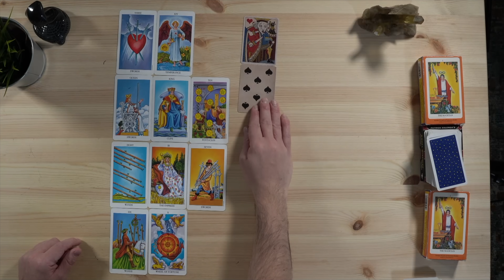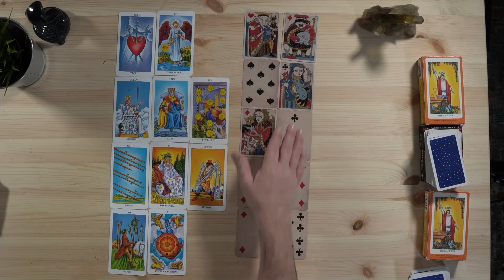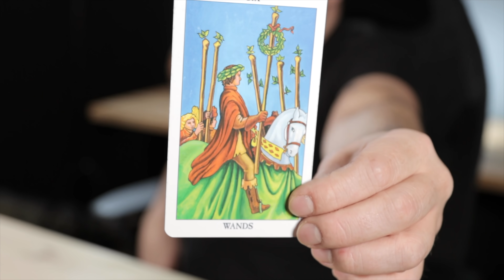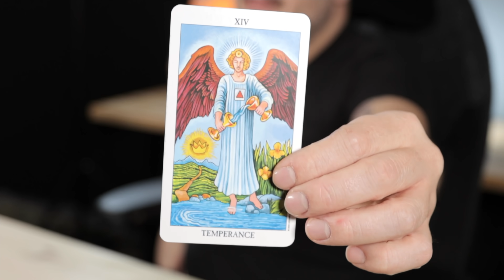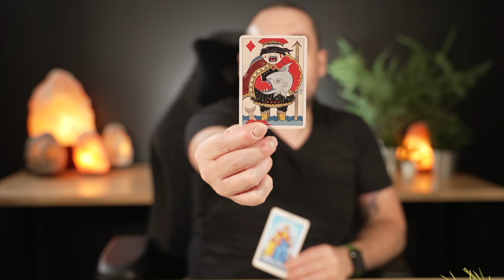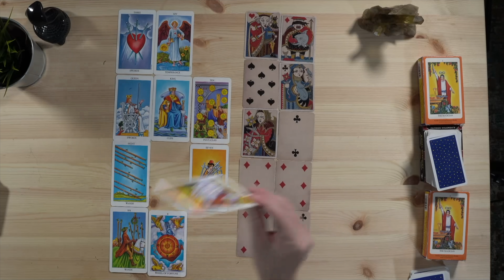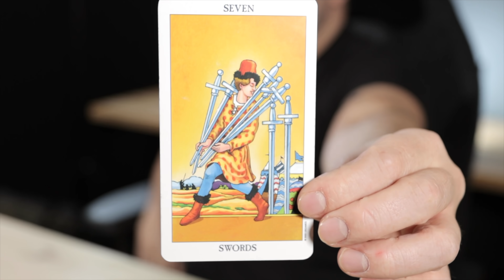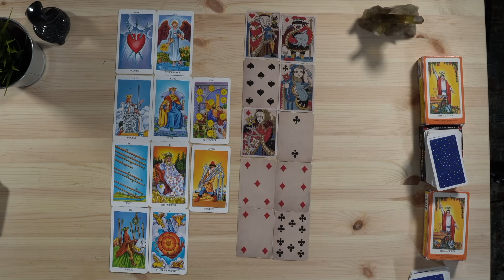Sagittarius "Luck Is On Your Side!" November 29th - December 5th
Monday:  Fire Signs (Aries, Leo, Sagittarius)
Tuesday: Earth Signs (Taurus, Virgo, Capricorn)
Wednesday: Water Signs (Pisces, Cancer, Scorpio)
Thursday: Air Signs (Gemini, Libra, Aquarius)

minnowpond.crypto